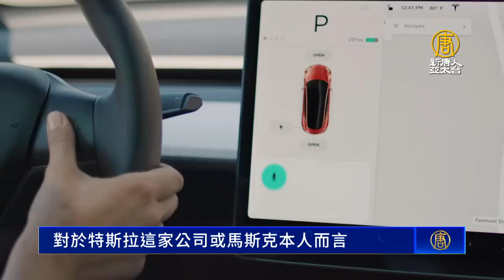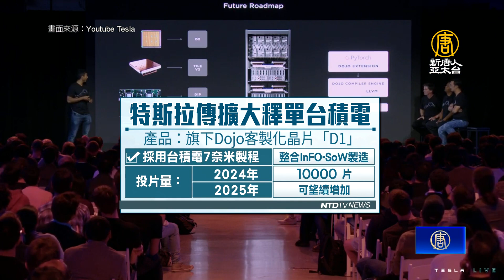特斯拉AI超級電腦Dojo加速布局 擴大下單台積電